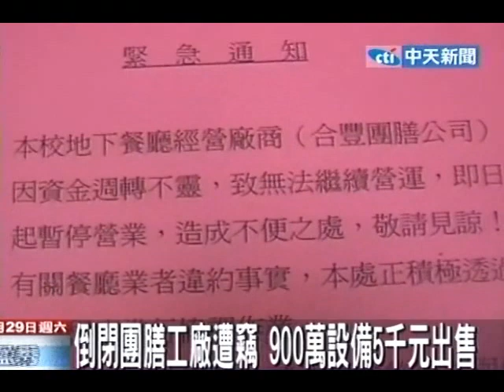倒閉團膳工廠遭竊 900萬設備5千元出售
中天新聞》去年一家承包警大、育達科技大學等多家學校團膳的工廠，因為資金周轉不靈而倒閉，沒想到閒置在工廠裡的設備遭同業給搬走，當初全新設備時市價高達900多萬，竊賊到手後，卻當成100多公斤的廢鐵，以賤價5000元賣出。